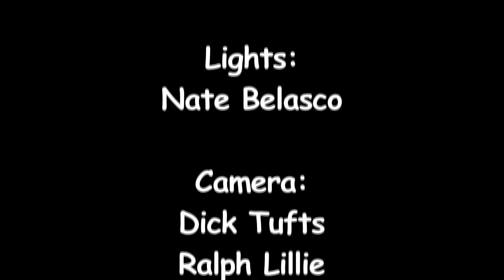"The Stillness", Nora Jane Struthers & The Party Line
"The Stillness", performed by Nora Jane Struthers & The Party Line at the Institute of Musical Traditions Takoma Park, Maryland, USA on April 17, 2013.

Nora Jane Struthers & The Party Line are a traveling Carnival of Appalachian-roots-rock. The high energy, Nashville-based quintet perform Struthers' original story-songs with tight, three-part harmonies, fiddle, claw-hammer banjo, acoustic guitar, bass, and drums.

Struthers was catapulted into the spotlight when she lead her band to a blue ribbon at the prestigious 2010 Telluride Bluegrass Festival band competition (previous winners include Nickel Creek and The Dixie Chicks) and now her group is touring heavily as they release their new CD, Carnival, on April 16.

Camera:  Dick Tufts, Ralph Lillie